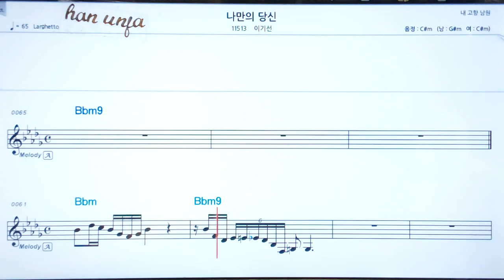💖나만의 당신/이기선 👍코드,악보, 코드 ,Karaoke*카라오케 반주